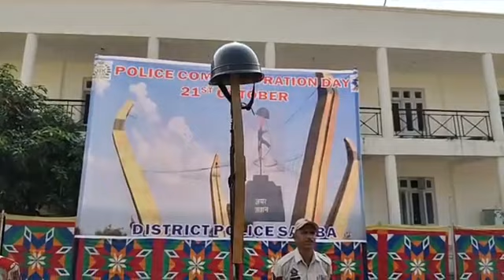Police Martyrs Day Shaheedo ko Naman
Police Martyrs Day

Shaheedo ko Naman